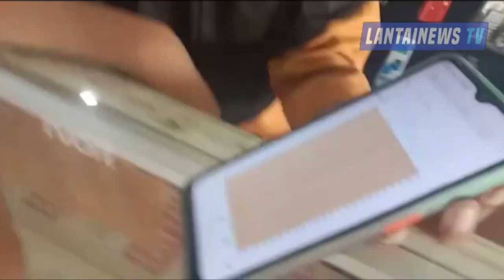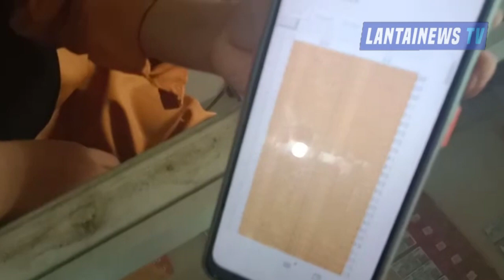TERKUAK !!! SALAH SATU COUNTER HP DIDUGA MENGGUNAKAN KK ORANG LAIN UNTUK MENGAKTIFKAN SIM CARD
Labuhan Ratu,Lantainewstv.com,(SMSI) - diduga menggunakan kartu nomor induk kependudukan (nik) / kartu keluarga (KK) orang lain untuk mengaktifkan SIM card smartfren di salah satu counter di kecamatan labuhan ratu kabupaten Lampung timur yang diduga KK tersebut di beli dari internet, hal itu di ungkap oleh salah satu pekerja di Counter Yuli Cell di desa gunung terang.(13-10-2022)

Menurut keterangan oleh salah satu promoter / karyawan yang bekerja di counter Yuli Cell, lilis ketika di konfirmasi oleh awak media mengatakan, iya pak beli kartu smartfren langsung aktif karena saya menggunakan KK / nik orang lain dan dapat KK / nik  tersebut beli dari kenalan Facebook / hallo google, kalau untuk harga setiap 300 KK / nik biasa saya beli 100 ribu beli nya, ungkap Lilis selaku promoter Smartfren di counter Yuli Cell.

Lanjut lilis, gimana Lo kak kami harus mencapai target kak itu di haruskan dari Smartfren, tutup sales promoter Smartfren tersebut.

Terkait pengkuan Lilis / promoter Smartfren tentang adanya pengakuan hal itu, pemilik counter Yuli Cell yaitu Yuli ketika di konfirmasi memaparkan, saya tidak tau menahu kak kalau mereka menggunakan KK orang lain, ungkap Yuli.

Yuli pun mengatakan, saya hanya menyediakan tempat dan untuk kantor nya sendiri itu ada di kota metro karena disini kan harus jelas kak, dan Lilis pegawai Smartfren dan rumah nya di talang sari tridatu, disini hanya nitip mas kurang lebih sudah 3 bulan lah disini.tutup Yuli.

Kepada aparat penegak hukum, baik polres Lampung timur, Polda Lampung sampai ke mabes polri yang terkait untuk menyelidiki dan menindak tegas para sindikat pencurian data / KK orang lain yang diduga di gunakan oleh para oknum nakal karena KK / nik orang lain itu di gunakan untuk mengaktifkan kartu SIM card contoh nya salah satu promoter Smartfren di counter Yuli Cell desa gunung terang kecamatan labuhan ratu kabupaten Lampung timur.

Mr Jo lantainews tv melaporkan.